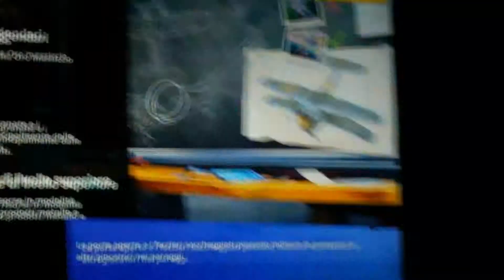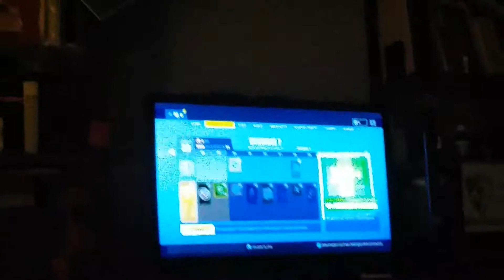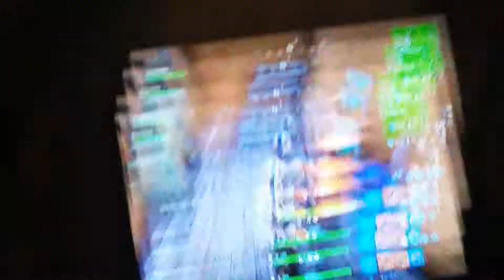Proviamo la vittoria